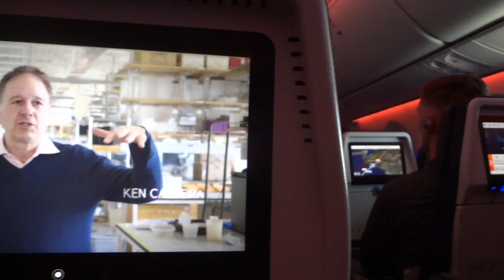Global Thermostat show during KLM Royal Dutch Airlines flight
show promotes aerosol geoengineering & climate engineer Ken Caldeira during transatlantic flight